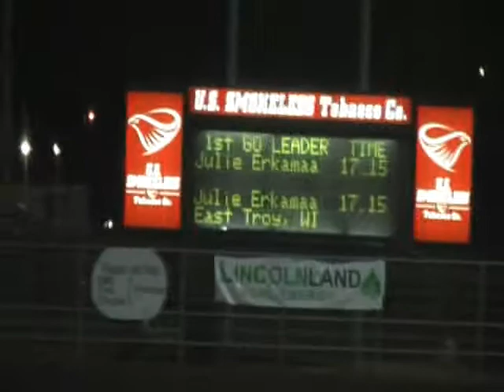Palestine, IL Gus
1st place at palestine prca rodeo